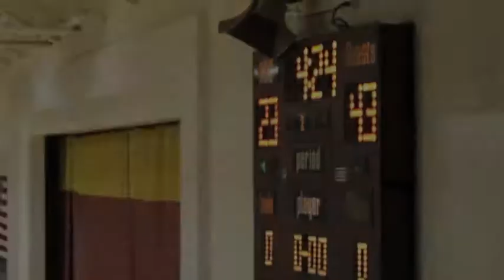Lady Rattlers thump Cookman Dec 2011